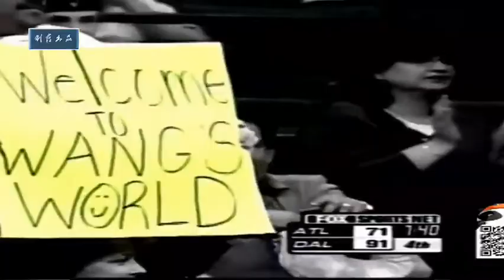80后90后的篮球记忆——王治郅生涯回顾1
中国篮球史上技术最高超的巨人，王治郅